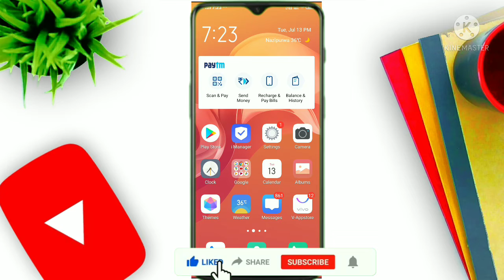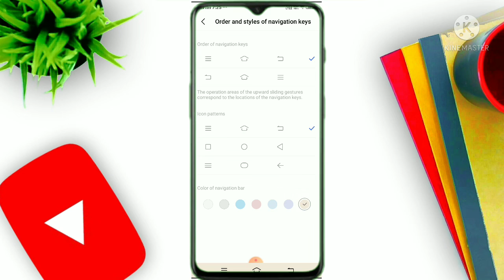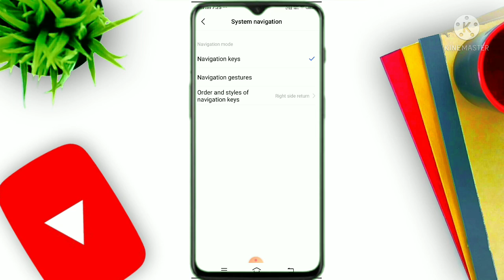Vivo Hidden Features Mobile Setting System navigation Awneesh tech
system navigation vivo y11 | vivo phone system navigation
About this video - is video mein aap sabhi ko bataunga vivo phones ki system navigation setting ke baare mein Jo ki bahut Kamal ki setting hai